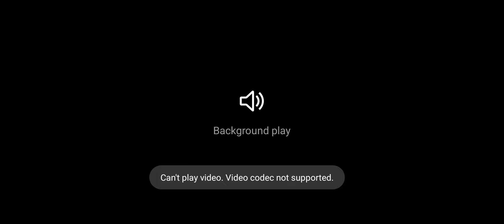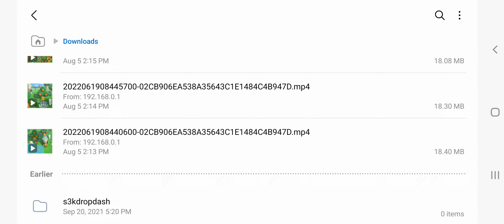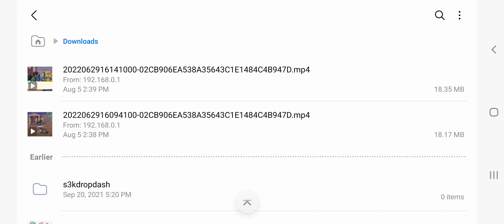animal crossing bullying villagers compilation 13